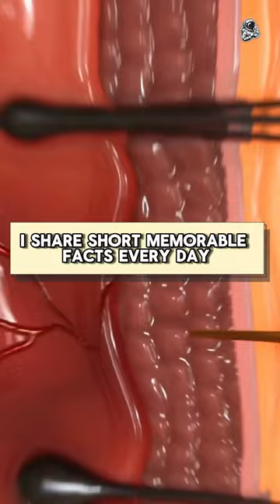You Will Be Surprised To Hear This Feature Of Ants